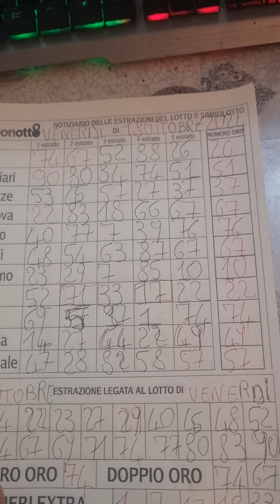22 29 90 BOOOMMM BOOOMMM BOOOMMM